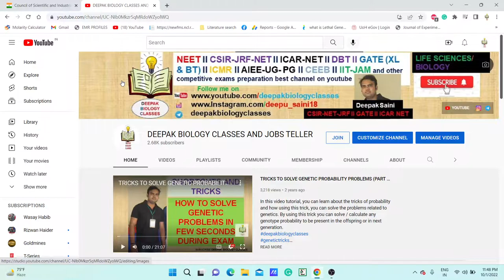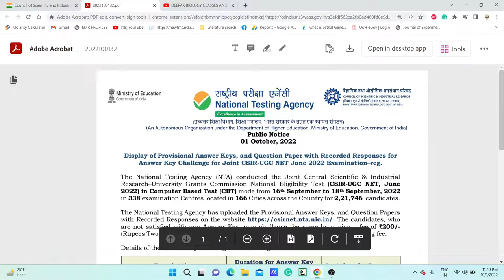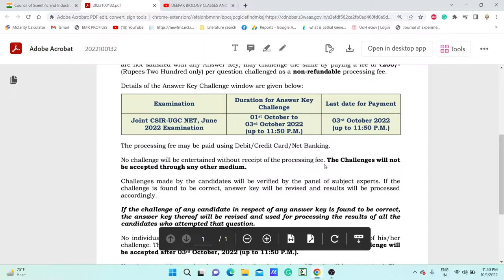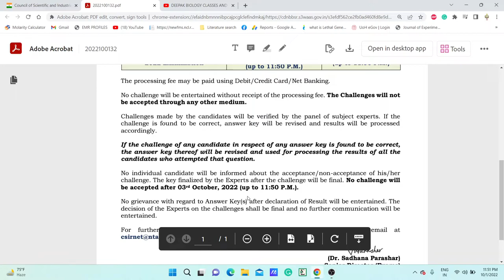Display of Provisional Answer Keys, and Question Paper Challenge for Joint CSIR-UGC NET June 2022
TOPIC:  Display of Provisional Answer Keys, and Question Paper with Recorded Responses for Answer Key Challenge for Joint CSIR-UGC NET June 2022 Examination–reg.